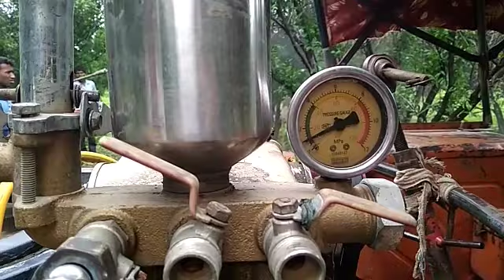टैक्टर स्प्रे पंप (कीटनाशक दवाओं का स्प्रे आप इस प्रकार भी कर सकते हैं)